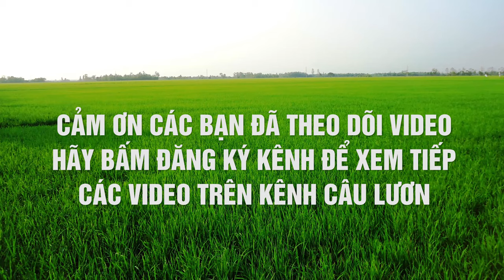Câu lươn ở ruộng khó như thế nào - Mời các bạn hãy trải nghiệm qua